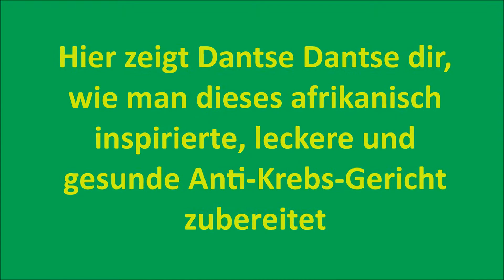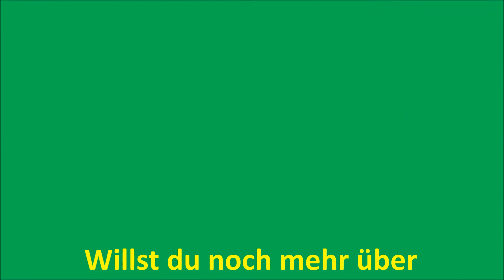Kochbananen-Omelette: Rezept schnell, lecker, gesund, einfach, anti-Krebs (Dantse, indayi edition)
Hier zeigen wir dir, wie man schnell und einfach ein super leckeres, afrikanisch inspiriertes mega gesundes Kochbananen-Omelette zubereitet.
Die gesunden Kohlenhydrate der Kochbanane machen dich fit, bauen deine Muskeln auf, halten lange satt und machen schlank!

Und das allerbeste: Kochbanane bekämpft den Krebs!

Mit diesem Rezept kannst du die also nicht nur schnell und einfach  ein sehr leckeres und günstiges Gericht zaubern, sondern tust gleichzeitig etwas für deine Gesundheit und deine Fitness.

Auf unserem Kanal findest du bald noch weitere leckere Rezepte für Mittagessen, Fitness-Snacks, Abendessen und auch für das Frühstück! Dabei wirst du viele Lebensmittel gegen Krebs und gegen andere Krankheiten kennen lernen, die gleichzeitig Schlankmacher sind!

Mehr Informationen zu den Lebensmitteln, die Krebs bekämpfen und andere Krankheiten heilen können, findest du in Dantse Dantses Büchern

Schlagworte: Paleo, Steinzeit-Diät, gesunde Kohlenhydrate, afrikanische Rezepte, Kochbanenenchips